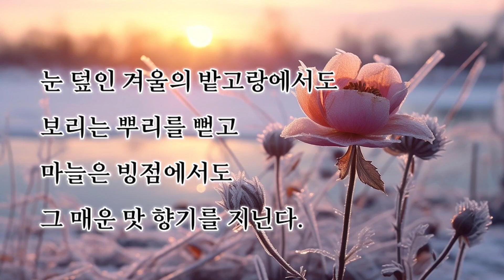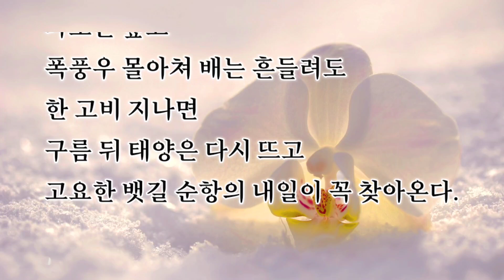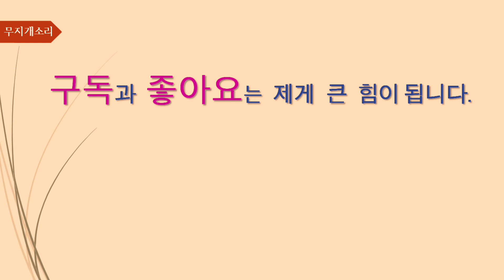【시낭송】 희망가/문병란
희망가

               - 문병란 -

얼음장 밑에서도
고기는 헤엄을 치고
눈보라 속에서도
매화는 꽃망울을 튼다.

절망 속에서도
삶의 끈기는 희망을 찾고
사막의 고통 속에서도
인간은 오아시스의 그늘을 찾는다.

눈 덮인 겨울의 밭고랑에서도
보리는 뿌리를 뻗고
마늘은 빙점에서도
그 매운 맛 향기를 지닌다.

절망은 희망의 어머니
고통은 행복의 스승
시련 없이 성취는 오지 않고
단련 없이 명검은 날이 서지 않는다.

꿈꾸는 자여, 어둠 속에서
멀리 반짝이는 별빛을 따라
긴 고행길 멈추지 말라.

인생항로
파도는 높고
폭풍우 몰아쳐 배는 흔들려도
한 고비 지나면
구름 뒤 태양은 다시 뜨고
고요한 뱃길 순항의 내일이 꼭 찾아온다.